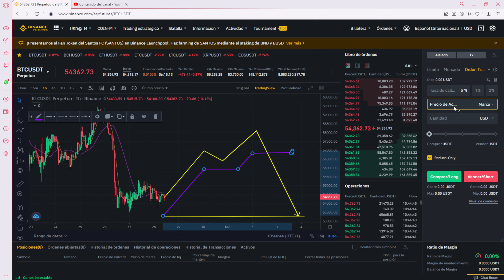🎯 Binance STOP LOSS DINÁMICO español 2021🎯 El Stop que TRABAJA SOLO!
Coloca el STOP automático que NECEITAS para no estar todo el dia pegado a la pantalla😎 Se ADAPTA SOLO stop loss movil